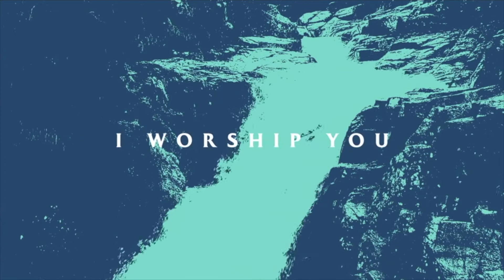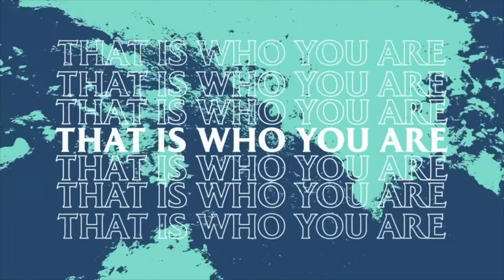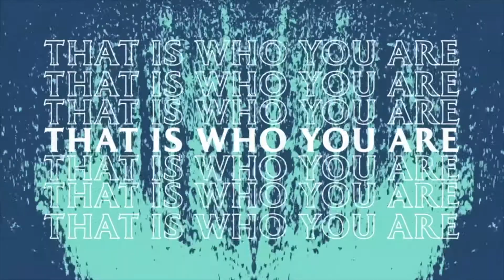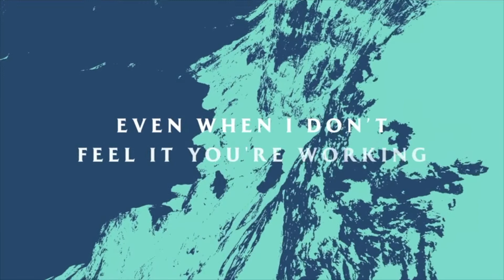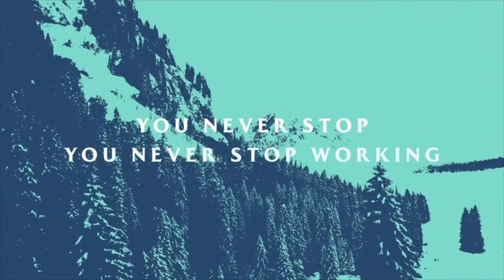RAC Elementary- February 21st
Hello Everyone! Today we are learning about two really important stories from the Bible!
To find the resource sheet that goes along with this video,
- Click the button that says, "KidzTown Resources"